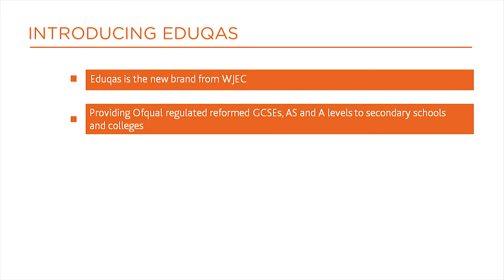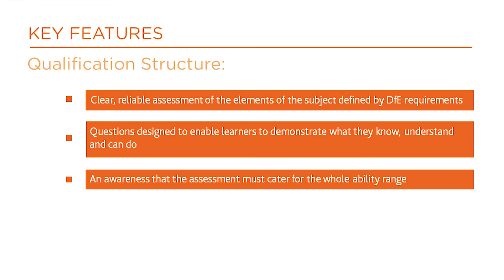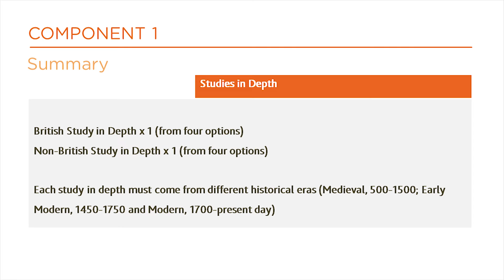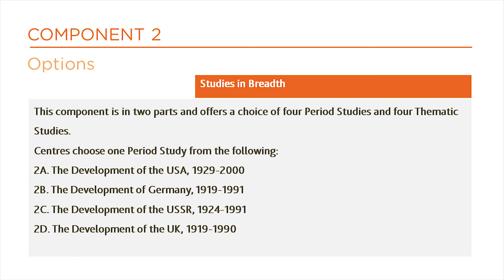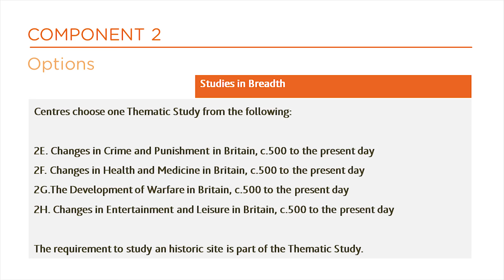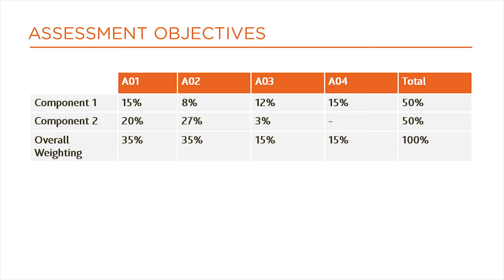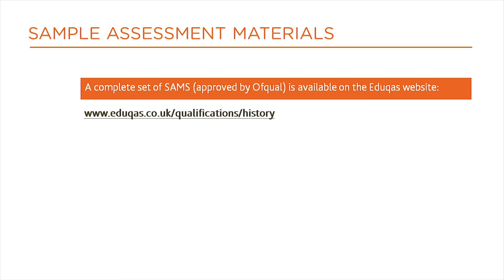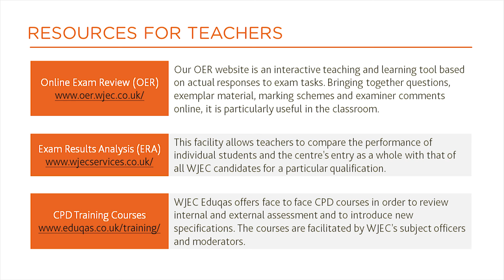Eduqas GCSE (9-1) History (from 2016) Specification Overview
Dylan Jones, the Subject Officer for Eduqas GCSE (9-1) History, explains the new specification for first teaching in 2016 and discusses the GCSE (9-1) History Sample Assessment Materials.